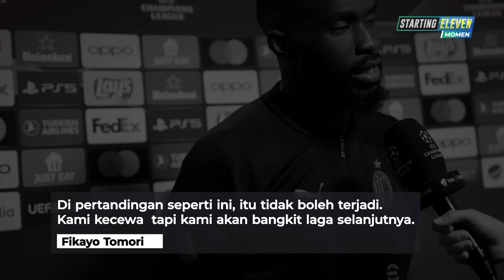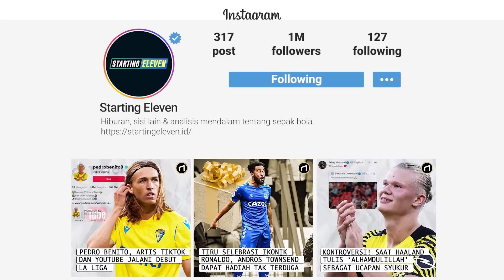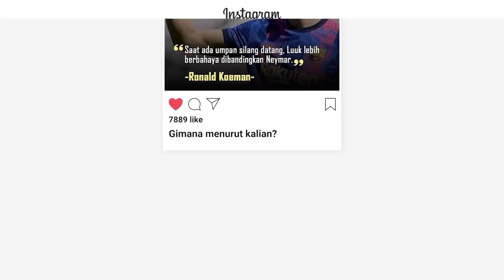DNA UCL Tapi Tumbang! Ini Kesalahan Stefano Pioli Yang Buat Milan Kalah dari Inter?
Dari lima pertemuan terakhir, Milan hanya mampu imbang sekali dan menang sekali lawan Inter. Di laga ini, Inter sekali bisa mendominasi rossoneri. Stefano Pioli seperti tidak kunjung belajar dari kesalahannya.